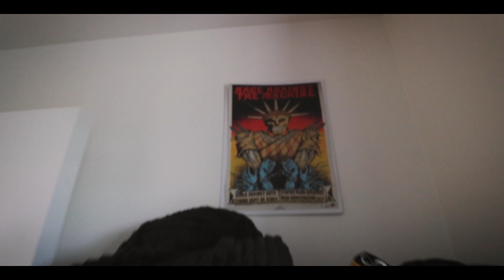London Apartment Tour 🇬🇧